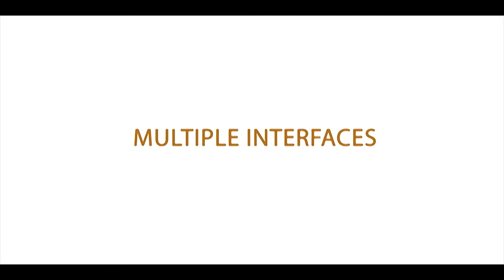AUSHA PJ011 Projector - Superior Image Quality, Built-In Speakers, and Portable Design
Elevate your entertainment experience with the AUSHA PJ011 Projector. Boasting superior image quality, built-in speakers, and a sleek portable design, it's the perfect choice for home theater enthusiasts and on-the-go entertainment.

Key Features:

Superior Image Quality: The PJ011 projector delivers outstanding image quality with an impressive 800:1 contrast ratio and 1080p resolution. Experience brighter and more vibrant visuals, even in well-lit rooms, thanks to its 400 lumens brightness.

Built-In Speakers: Enjoy clear and powerful sound without the hassle of external speakers. The PJ011 projector features high-quality built-in speakers, making it a convenient choice for quick and easy home theater setup.

Portable Design: Compact and measuring only 126x85x47mm, the PJ011 projector is designed for portability. Take it with you wherever you go and add a touch of style to any room with its modern and streamlined design.

Long Lamp Life: With a remarkable lamp life of 20,000 hours, the PJ011 projector ensures years of uninterrupted entertainment without the need for frequent lamp replacements. Advanced fan cooling technology keeps noise levels low.

Versatile Connectivity: The PJ011 projector is compatible with a wide range of devices, including laptops, smartphones, tablets, and USB drives. Its adjustable projection distance of 0.8-2 meters and projection display size of 24-60 inches make it suitable for various room sizes and configurations.

Upgrade your entertainment setup with the AUSHA PJ011 Projector and immerse yourself in high-quality visuals and audio. Whether you're at home or on the move, this projector is your ticket to an exceptional viewing experience.